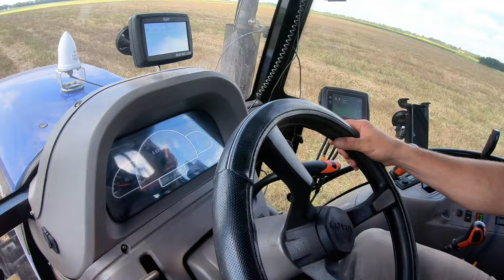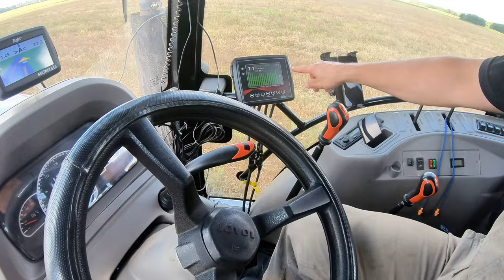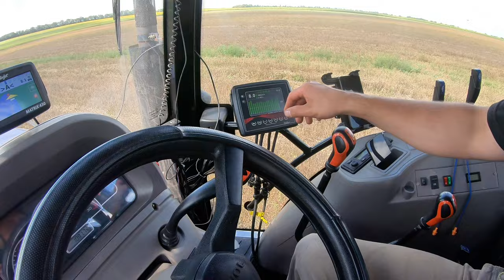Чи буде ріпак? посів 2023 року сівалкою MULTISEM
У цьому відео демонструється посів рапсу у серпні 2023 року за допомогою монодискової сівалки MULTISEM 3 метри з трактором 110 кінських сил! Чи буде рапс? Дивіться, щоб дізнатися!